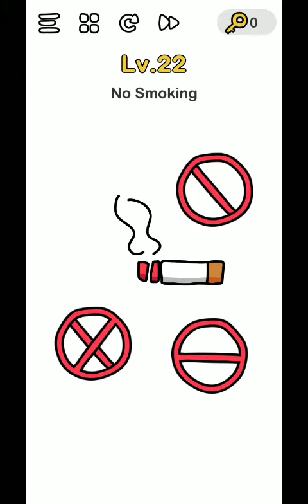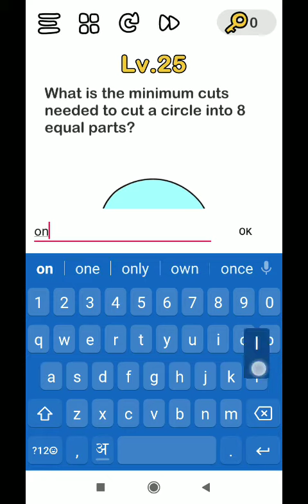Brain out level 20 - 30 walthough in no language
Please like the vedio
And comment about the vedio
Please tell me a nice chanell name
In comment i want to change my chanell's
name

Visit my chanell iupload vedio
About minecraft, troll face and brain out
And rlcraft mobile if you want to download rl craft in android visit my chanell i have uploaded a video about download it
Rlcraft v4 is the latest version
It have  ice dragons,  water dragons and many more mobs and ingots and etc.